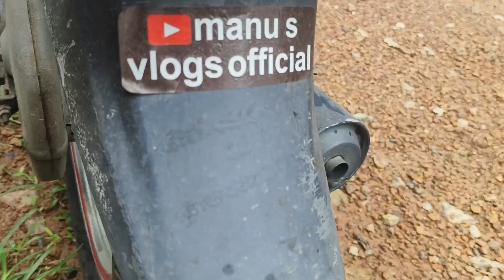ബൈക്ക് സർവ്വീസ് ചെയ്യാൻ കൊടുക്കും മുമ്പ് ഇത് ഒന്ന് കാണു